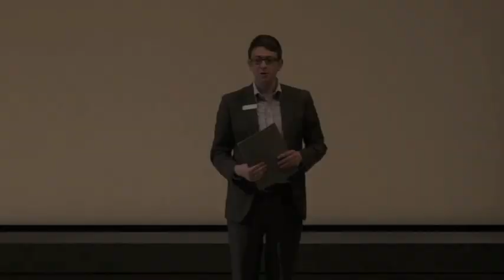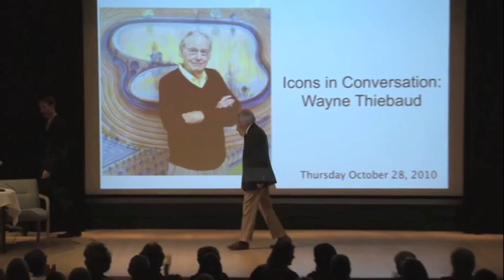Artist Talk: Wayne Thiebaud, Part 1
Archival footage of a 2010 interview with Wayne Thiebaud. Part 1 of 5.